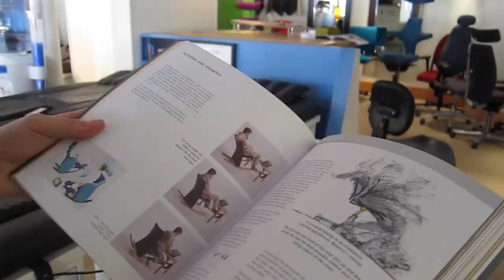03 Oct 14 Back in Action